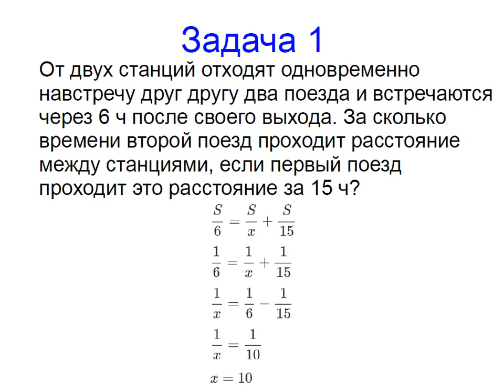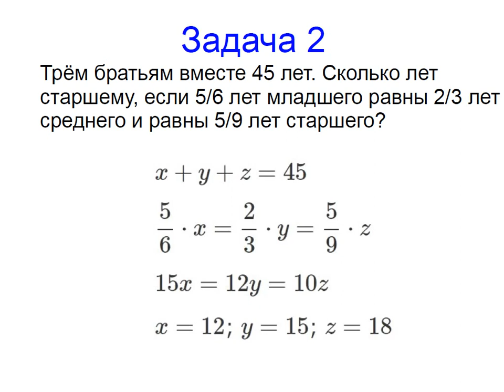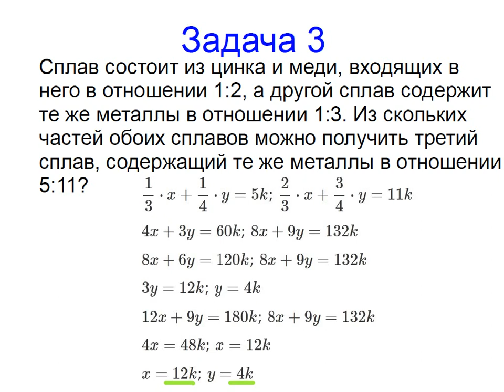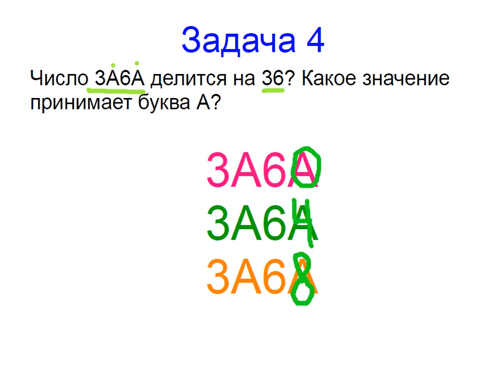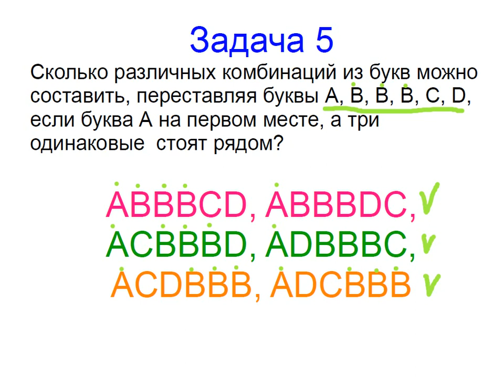Меташкола. Математика 6 класс 30 серия. Задачи к серии.